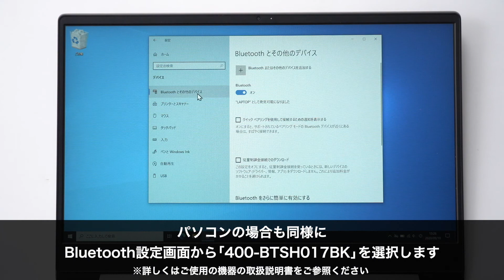【ペアリング方法】Bluetoothウェアラブルネックスピーカー（イヤホン付き）400-BTSH017BK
400-BTSH017BK　ペアリング方法のご紹介です。